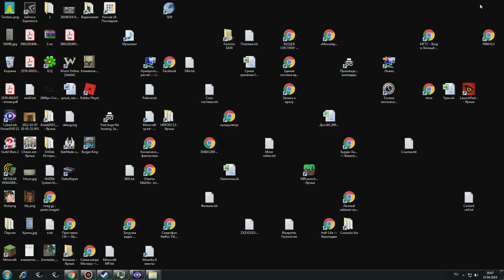Slaying Simulator 2019 04 27 19 41 48 899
[ LUCKY]  Slaying Simulator
игра по адресу: